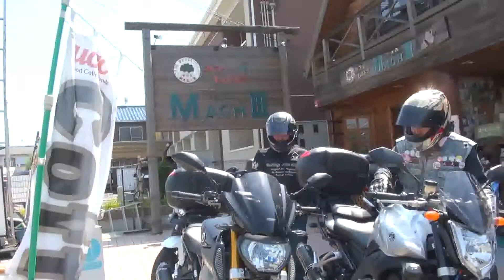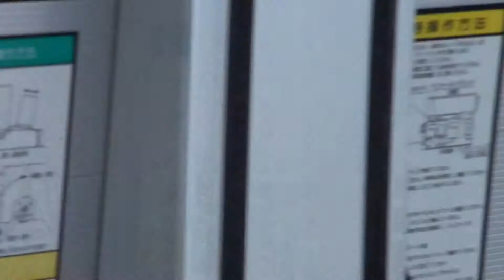R'S GEAR WYVERNサウンドを聞いて 2013 HONDA NC700X 2013 ホンダ・NC700X New Mid Concept 静岡県浜松 2013 ホンダ・エヌシー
R'S GEAR WYVERNサウンドを聞いて　2013 HONDA NC700X　2013 ホンダ・NC700X　New Mid Concept　静岡県浜松　2013 ホンダ・エヌシー　アールズギア ワイバーン　ニューミッドコンセプト

3月3日発売　 まるでドラえもんのスモールライトの世界観　 3月3日発売　DVD付き! ドローン空撮鉄道. 史上初！見たことがないアングルの駅や列車の写真・動画集. 著者名：: 西本裕隆 編著／森本一範 森本幸広 撮影; 定価：: 本体2200円＋税; 出版日：: 2018/02/28; 判型：: B5判; ISBN-13：: 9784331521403; ジャンル：: 趣味・実用.

初めて、ドローンでの低空撮影による鉄道写真・DVD動画を徹底収録したビジュアル本。新幹線駅・秘境駅・スイッチバック・車両基地などを、高高度でも見慣れた角度でもない位置から撮影。ドローンならではの接近画像、意外なアングルの絵柄・動画が満載。 駅の詳細解説や、写真の見どころ紹介、撮影秘話も!